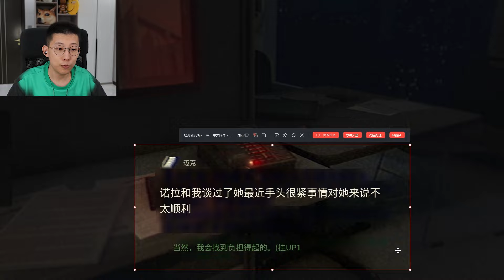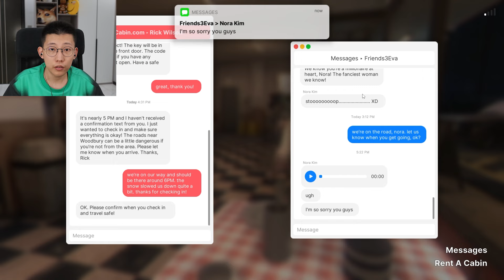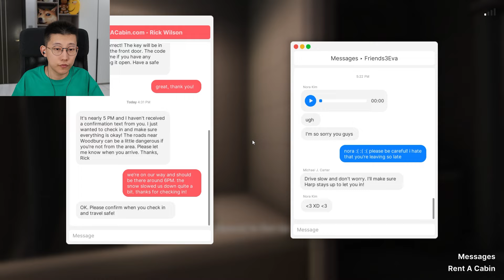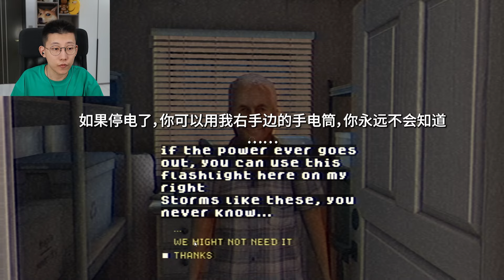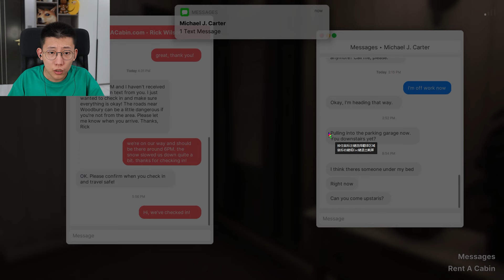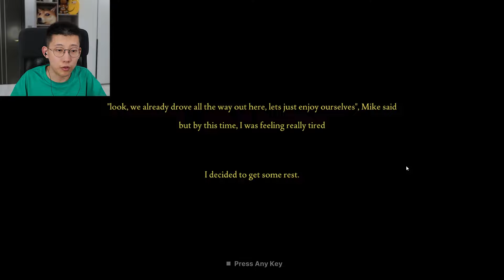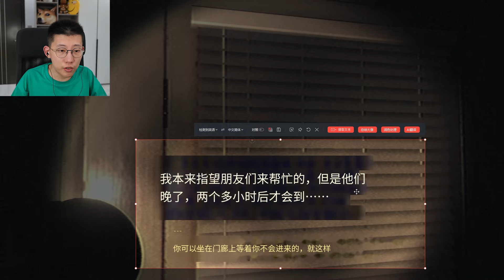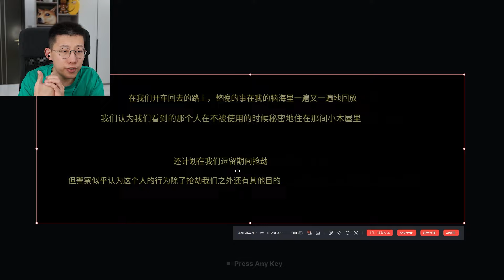我的房子不對勁！深不可測的恐懼 第五章，逃離伍德伯裡【中文字幕】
溯源之懼 第五章：伍德伯裡逃亡